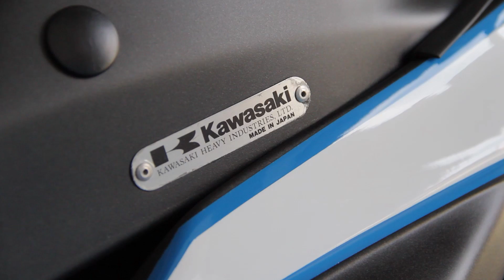MOTO 1000GP - GP 600 - Briga acirrada pela liderança - 3ª Etapa São Paulo 21-06-13